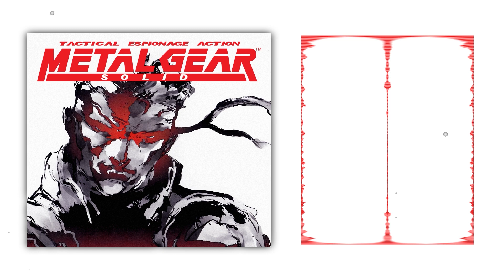Mantis' Hymn | Metal Gear Solid | Orchestral Remake